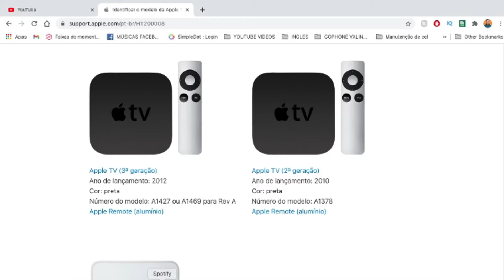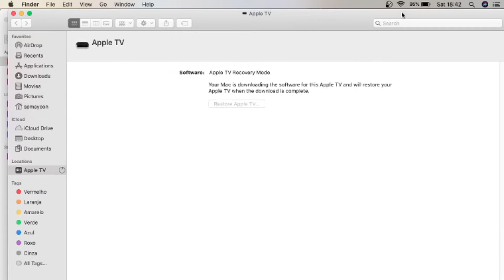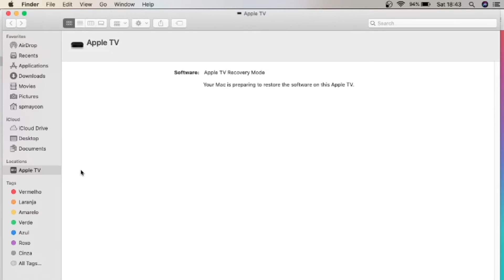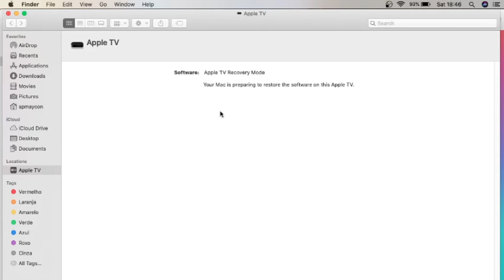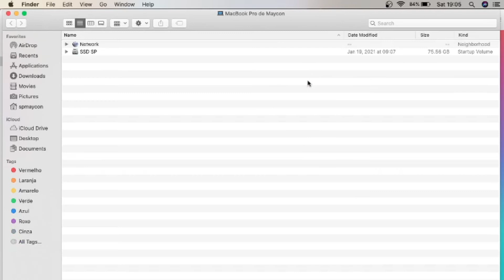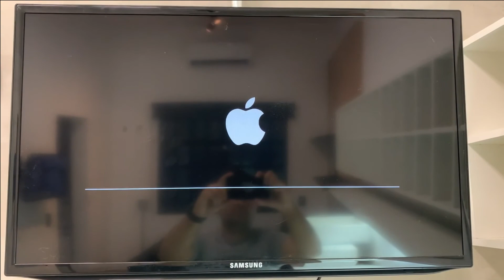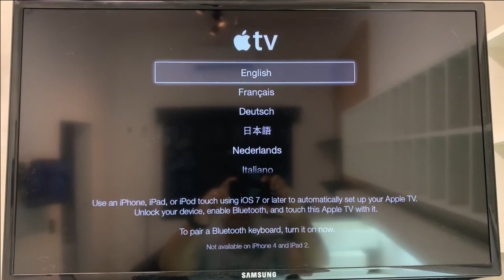APPLE TV TRAVADO NO LOGO ITUNES O QUE FAZER? / HOW TO FIX AN APPLE TV STUCK IN ITUNES LOGO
⚠️ NÃO ESQUEÇA DE AGRADECER FAZENDO SUA DOAÇÃO AQUI⚠️

Nesse vídeo do Canal do SP, vamos mostrar como restaurar ou atualizar seu Apple TV quando ele trava no logo e mostrando para você conectar no itunes, esse processo  serve para APPLE TV 2ª geração, 3ª geração ou Apple TV 4ª geração com cabo USB-C / USB-Lightning, segue passo a passo, é simples, da aquele like, e se inscreve no canal para mais dicas.

Obs. o Apple TV 4K ( 5ª geração ) não tem entrada USB.

👉 CANALDOSP